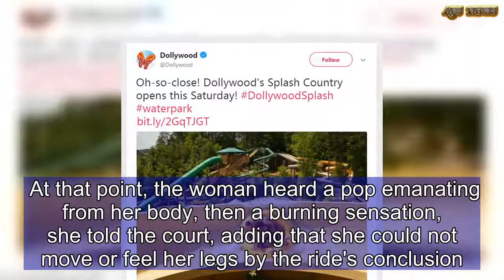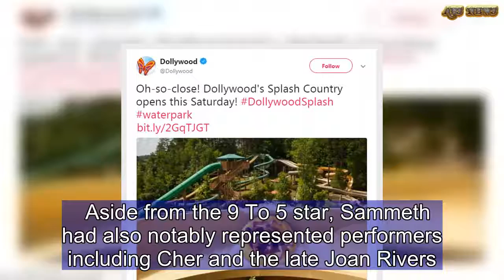Dolly Parton's Dollywood sued for $2M in water park injury mishap | ABS US DAILY NEWS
Dollywood Splash Country, a water park subsidiary of Dolly Parton's Pigeon Forge, Tennessee theme park Dollywood, is named in a $2 million suit a couple has filed claiming the park's negligence led to injuries.A woman who took her husband and two daughters to the Southern theme park said she suffered a compression fracture and assorted spinal injuries due to a mishap while she was on the raft ride RiverRush Water Coaster, TMZ reported.The woman said she 'propelled off the seat and she then fell down into the raft striking her spine on the hard surface' in court docs. At that point, the woman heard a pop emanating from her body, then a burning sensation, she told the court, adding that she could not move or feel her legs by the ride's conclusion.Dollywood workers did not issue a strong warning to guests about the hazardous nature of the ride, the woman said in legal docs.   Share this article   Share   According to the park, RiverRush is the 'first and only water coaster' in Tennessee, boasting 'four drops along 1,175 feet of track that thrills with multiple hairpin turns and dark tunnels,' all on splashing water.The park allows a maximum combined guest weight of 700 pounds per raft, with a minimum height requirement of 3.5 feet.Lawsuit aside, it's likely been a trying time for the country music stalwart, as her former manager Billy Sammeth died last week after a battle with pancreatic cancer.  Aside from the 9 To 5 star, Sammeth had also notably represented performers including Cher and the late Joan Rivers.